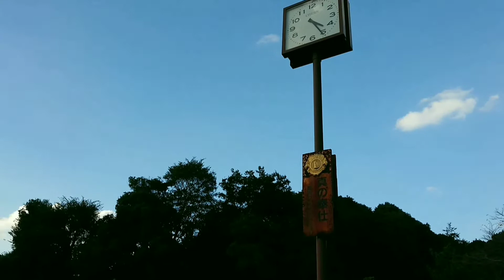夕陽と緑の絨毯💚『チワワ』Sunset & Green carpet🌿『chihuahua』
秋晴れの日の芹沢公園🌳

緑の絨毯が本当に心地良かったな。。💛

The Serizawa park .
The green carpet was really comfortable🌿

ミュージシャン: Jason Shaw

ミュージシャン: LiQWYD

ミュージシャン: Hani Koi